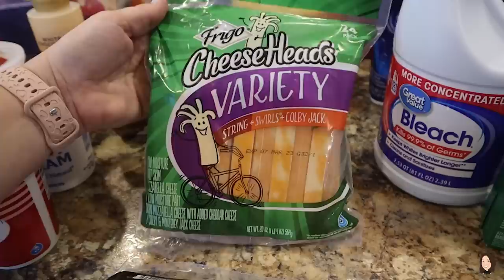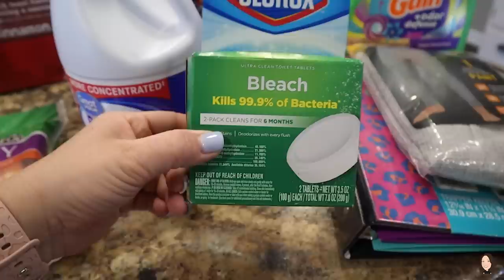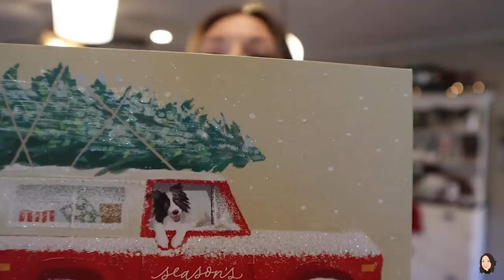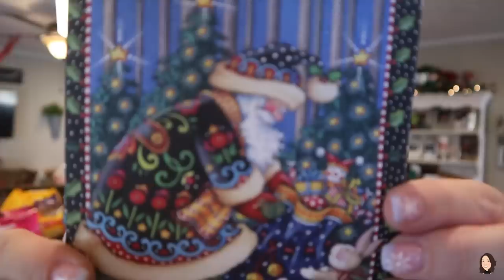WALMART GROCERY HAUL | STARBUCKS COPYCAT TOASTED WHITE MOCHA | OPENING YOUR CHRISTMAS CARDS ❤️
Thank y’all so much for hanging out with me and watching this Walmart grocery haul video! If you're new to this channel be sure to subscribe as I do shopping hauls that'll inspire you and I will point out products that will make your life much easier! I also share my weekly meal plan to give you ideas on different things to feed your family.

Sign up for Ibotta today to receive cash back from a ton of retailers that you are already shopping at. You can also receive bonuses for referring your friends.
Use my code: avfopgd and receive $10 back after you submit your first receipt.

PB & J Maker

We love hearing from you:
Jennifer Heavner

A must-have in any kitchen:
8qt Instant Pot (you’ll be glad you bought the bigger size)